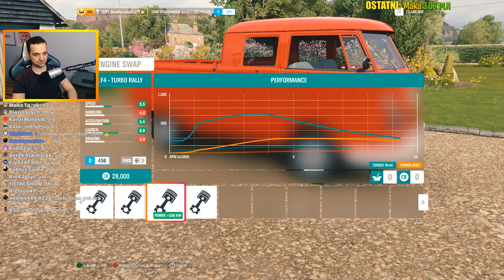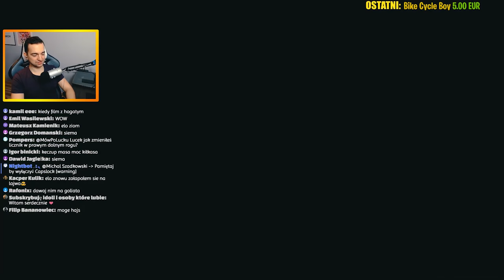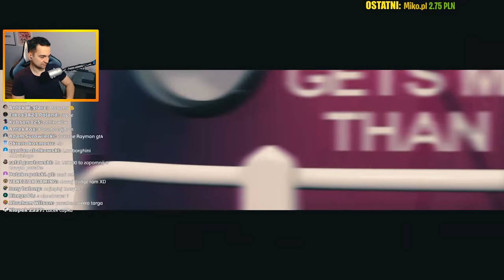FORZA HORIZON 4 - NAJSZYBSZY PICKUP W GRZE!